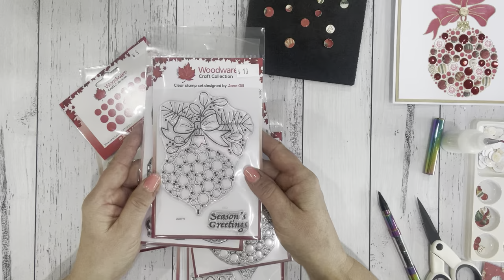Woodware bubble stamps and die cards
Christmas cards using Woodware Bubble stamps, these amazing stamps by Jane Gill are a dream to use and I just love working with them, you don't need many supplies to make some gorgeous cards, have a look at my video and see how easy it is.